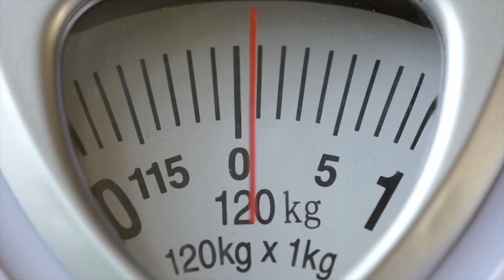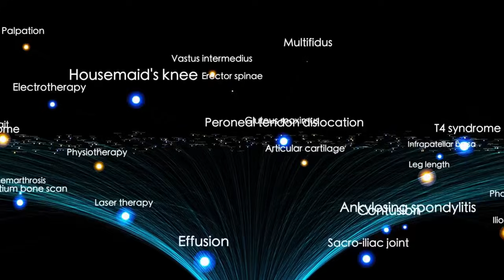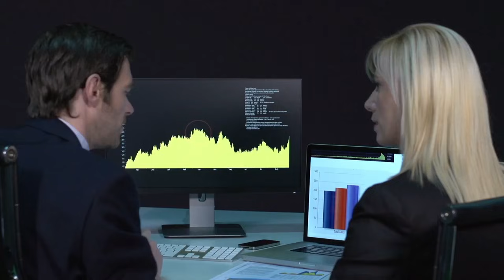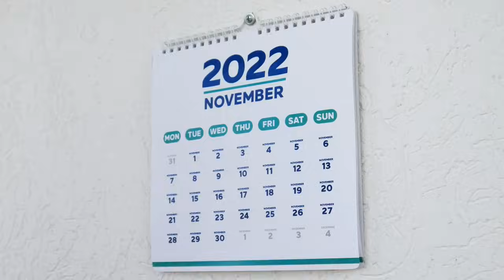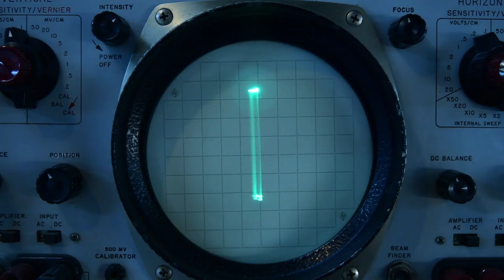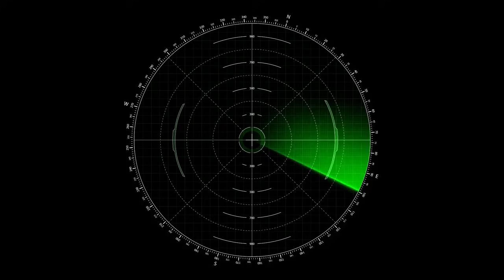James Webb Telescope CONFIRMS 3I/ATLAS Is Far Bigger Than Anyone Expected